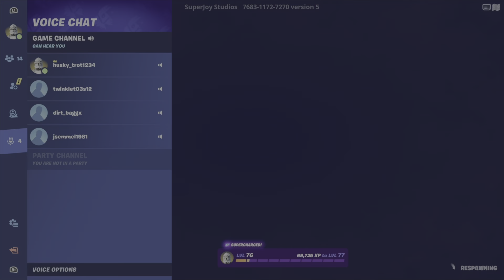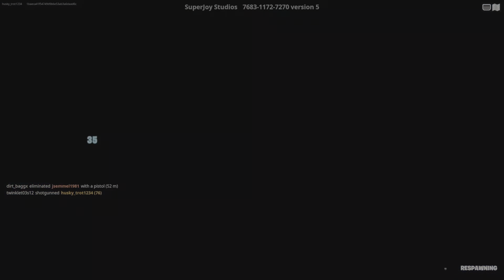fortnite (no commentary) | gun game fun